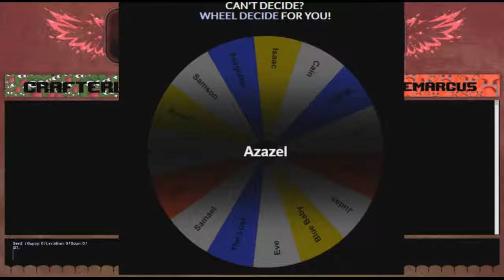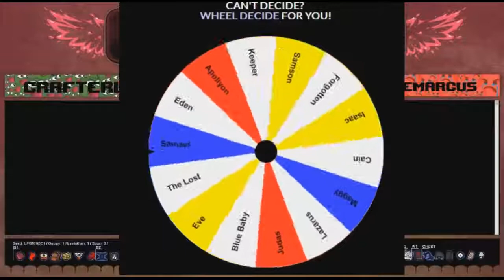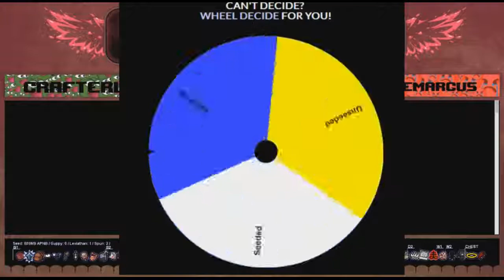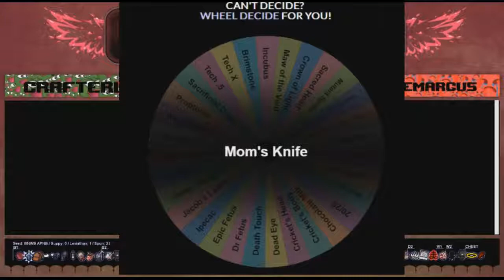BITE 3 Match #70 : CrafterLynx VS StoneAgeMarcus